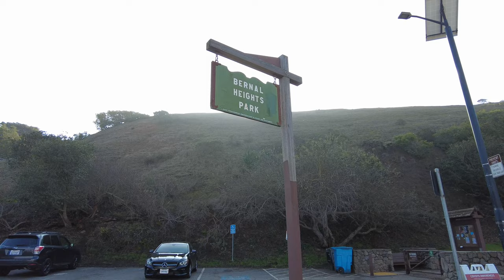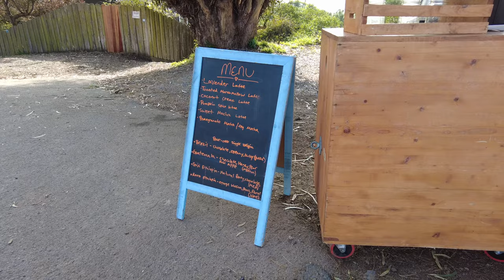[4K] San Francisco: Hiking Peak of BERNAL HEIGHTS PARK & SWING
Bernal Heights Park/Peak & Swing
San Francisco, California, United States of America
Recorded December 20, 2022, Tuesday